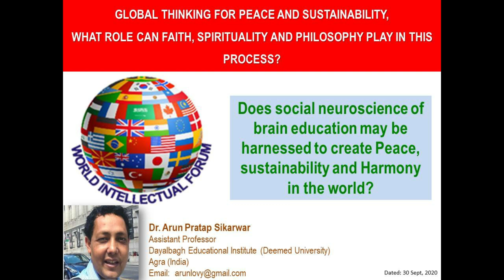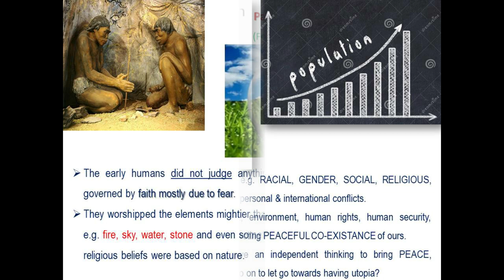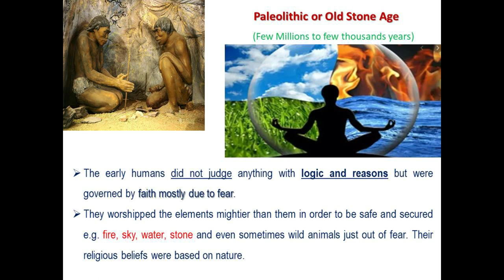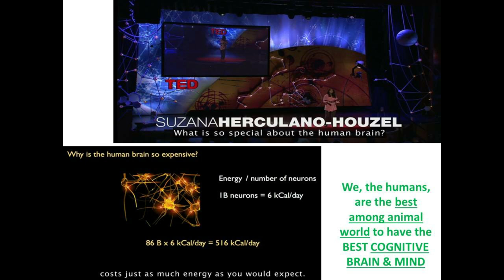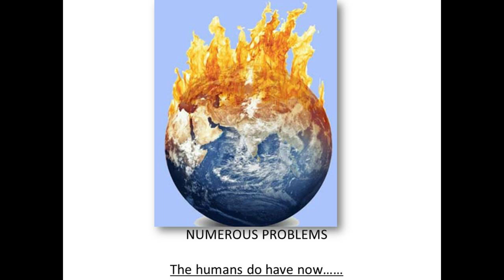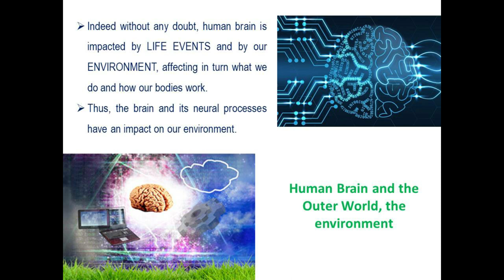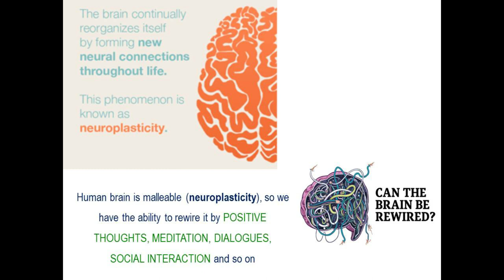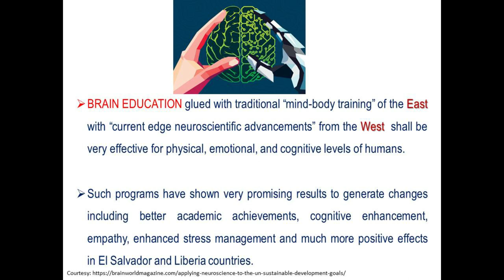World Intellectual Forum: Social Neuroscience and Brain Education Dr. Arun Pratap Sikarwar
Dr. Arun Pratap Sikarwar was invited to a brainstorming session of the World Intellectual Forum, convened by Prof. Thomas C. Daffern to discuss over "GLOBAL THINKING FOR PEACE AND SUSTAINABILITY, WHAT ROLE CAN FAITH, SPIRITUALITY, AND PHILOSOPHY PLAY IN THIS PROCESS?". The meeting was attended by some 12 Intellectual minds belonging to about 8 countries.

Dr. Arun presented his structured deliberation entitled "Does social neuroscience of brain education may be harnessed to create Peace, sustainability, and Harmony in the world?".